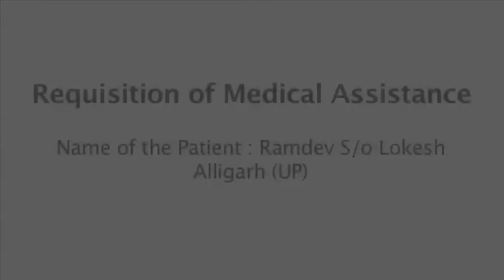Ramdev, SM Heart Care Foundation Fund, CHD